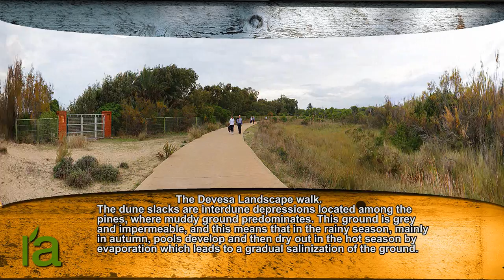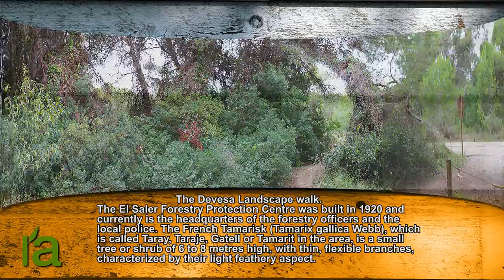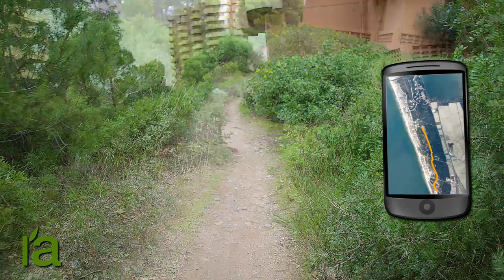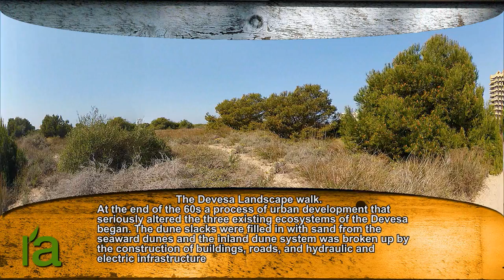The Devesa landscape walk